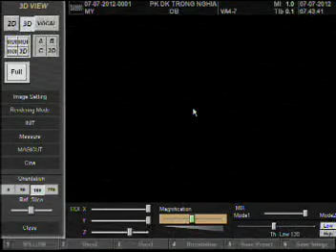Siêu âm Bé Ngọc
Siêu âm Bé Ngọc ngày 7 tháng 6 năm 2012